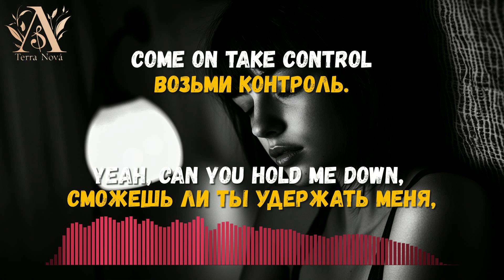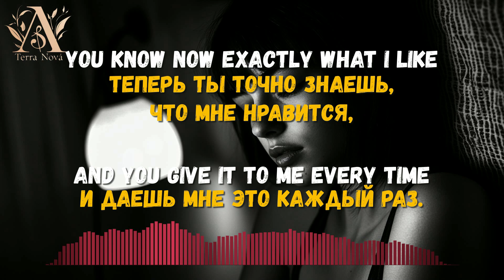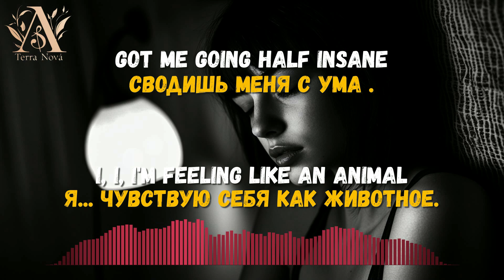Jim Yosef x RIELL - Animal (текст, перевод песни)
Видео сделано в образовательных целях, в качестве пособия для изучающих английский язык

Dangerous, how we toe the line
Push it every time
My, my (la, la, la, la)
Compromised from how you say my name
I see those bright blue eyes
And I, I (la, la, la, la)
Want you tied up in my bed
With my name carved deep into your chest
Harmless games went to my head
Now I want you breathing down my neck
Like an animal
I want you to myself, come on, take control
Yeah, can you hold me down, smooth criminal
Yeah, you're rushing through my veins
Got me going half insane
I, I, I'm feeling like an animal
You know now exactly what I like
And you give it to me every time
Racing past the point of no return
But I need you like I've never needed anyone
I want you tied up in my bed
These harmless games went to my head
You have me tied up in my head
And your name's carved deep into my chest
Yeah, I'm all in, I must confess
Yeah, I have you breathing down my neck
Yeah, down my neck
Yeah, down my neck, yeah
Like an animal
Got me feeling like an animal

Опасно,
Как мы идем по грани,
Каждый раз заходим слишком далеко.
Мой, мой... (Ла-ла-ла-ла).

Поддаюсь,
Как ты произносишь мое имя.
Я вижу твои ярко-голубые глаза,
И я...

Хочу, чтобы ты был связан
В моей постели, с моим именем,
Вырезанным глубоко на твоей груди.
Безобидные игры вскружили мне голову,
Теперь я хочу чувствовать твое дыхание у своей шеи.

Как животное,
Я хочу тебя только для себя, возьми контроль.
Сможешь ли ты удержать меня, нежный преступник?
Ты бежишь по моим венам,
Сводишь меня с ума .
Я... Чувствую себя как животное.

Теперь ты точно знаешь,
Что мне нравится,
И даешь мне это каждый раз.

Мы мчимся
За точку невозврата,
Но ты мне нужен, как никогда никто другой.

Эти безобидные игры вскружили мне голову,

Ты пленил меня в мыслях,
А твое имя вырезано на моей груди.
Да, я в этом полностью, признаюсь.
Теперь ты дышишь у моей шеи.

У моей шеи, да.

Ты заставляешь меня чувствовать себя как животное.